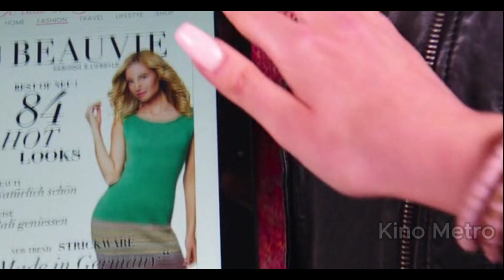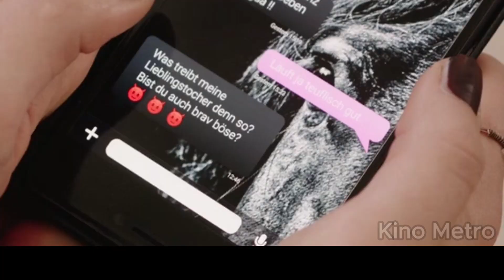OTASI MINORADA SAQLAB OTIRGAN QIZINI ODAMLAR ORASIGA TUSHIRDI VA... | KINO SHARX